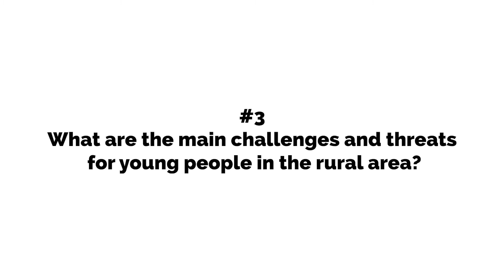INTERVIEW - Vladimir Petković, MIKK Murska Sobota (Slovenia)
MIKK Murska Sobota is a youth cultural center established by local municipality in 1996.  Main goal is to enable grounds for development of youth work, youth culture, information and informal education, art and multimedia, social inclusion, international work and entertainment.
The purpose of the Alternativna godba project is to offer a wide range of musical genres, especially by non-commercial performers.
The project is marked by a considerable educational note, as many performers, in addition to their standard performances, also hold free workshops for young people at the MIKK. At the same time, the project appeals to the general public to think critically, to perceive and accept contemporary music production. Thus, in a region that is already proverbially outside the centers of power, education, money and decision-making, ie on a statistically demonstrably deprived periphery, the project in MIIK has been providing a quality music offer for many years and a different - supra-genre musical practice.  Alternativna godba project has therefore  expanded the horizons of critical thinking.

Watch an interview with Vladimir Petković, Coordinator and Leader of the cultural programme in MIKK Murska Sobota:
#1  How young people participate in the project Alternativna godba?
#2 How to engage young people in local community activities?
#3 What are the main challenges and threats for young people in the rural area?
Interview has been created within the Erasmus+ project Under the Loupe - Rural Youth Work!